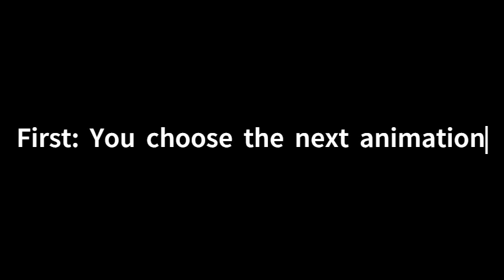My Version of (#8): Undertale (Undertale 6th Anniversary Special) | Interactive video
hola.